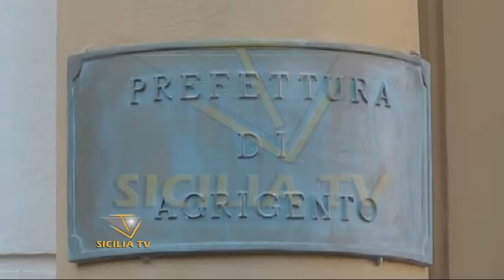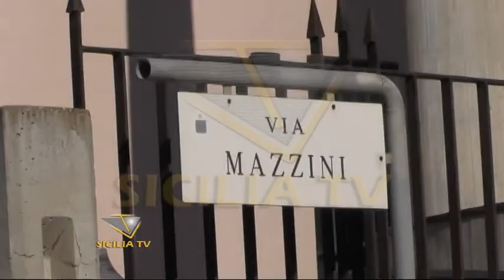Tutela Patronaggio e GIP Vella, Caputo: "Aumenteremo la sicurezza"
- Tutela del procuratore Luigi e del GIP Alessandra Vella. Caputo: "Aumenteremo la sicurezza"